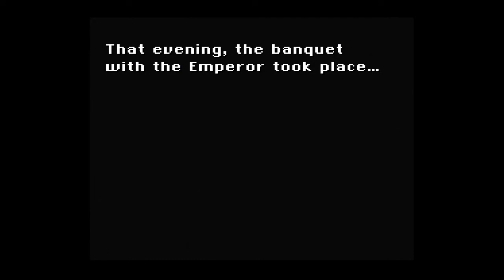Final Fantasy VI Full Playthrough - Part 25 (Imperial Palace)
A full playthrough of Final Fantasy VI (yes, that is how we'll be calling it from now on) from start to finish. This is NOT a "speedrun" video. Hope you enjoy!